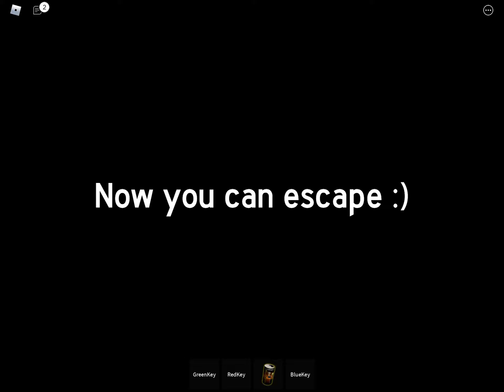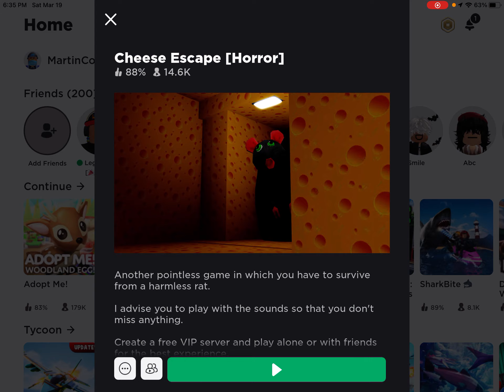Cheese escape roblox - Part 2 - The rat on a street